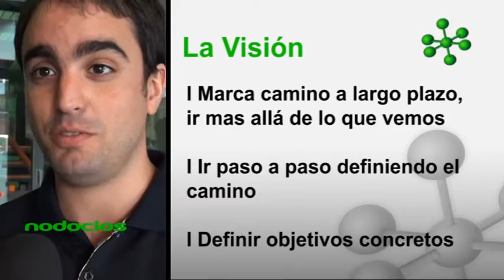Negocio inclusivo de agricultura sostenible